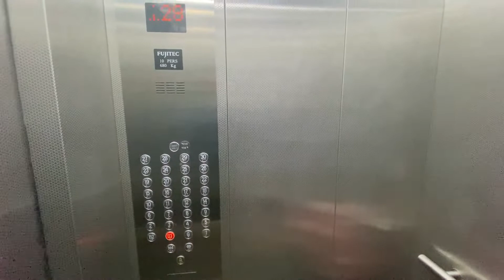Bonzee Pet Hostel Gaye | Full On Make Up | Plant Ke Liye Pani Ka jugaar | Ek Surprise aur Apke liye